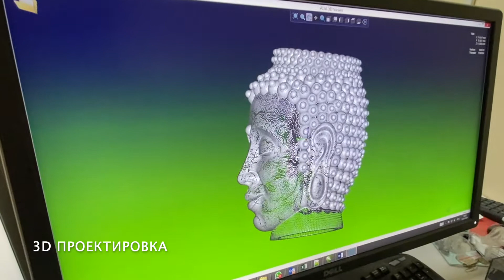MARKSTONE Производство ювелирных изделий с натуральным камнем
Небольшой обзор почти полного процесса созданий шармов, от момента идеи и рисунка, до готового изделия!
Телефон для консультаций и заказов: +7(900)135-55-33
Инстаграмм АККАУНТЫ: